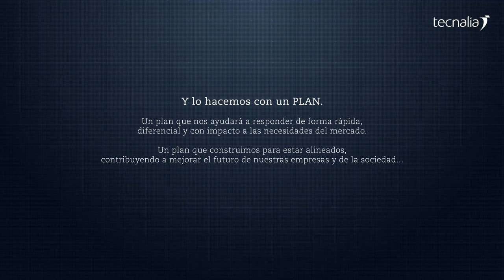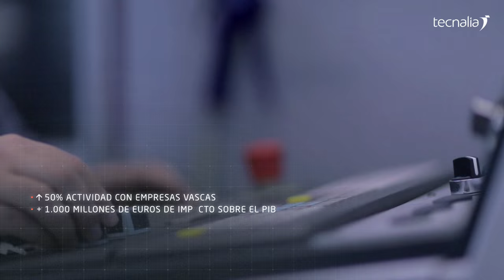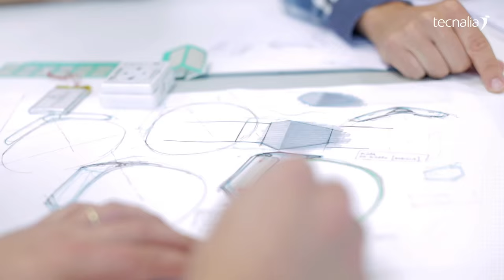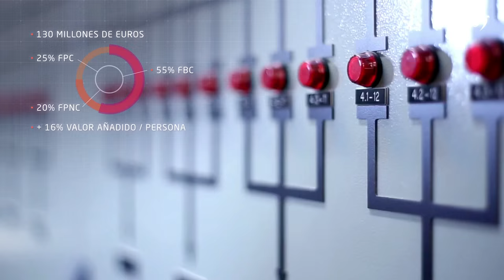TECNALIA Estrategia 2020 (Castellano)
El centro de investigación TECNALIA ha aprobado el nuevo Plan Estratégico que guiará su actividad hasta 2020, así como la designación de Iñaki San Sebastián, para relevar a Joseba Jauregizar a partir de marzo de 2016.